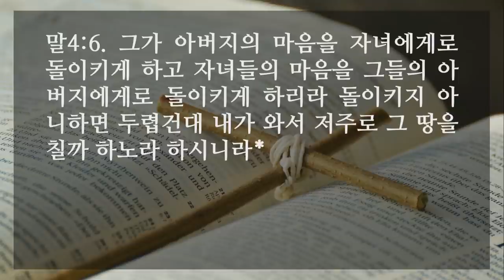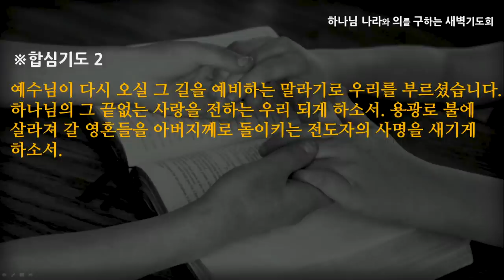[선한목자교회] 새벽기도 2020년 12월 04일 | [말라기 그 끝없는 사랑 4] 엘리야를 너희에게 보내리니 - 고성배 목사 [말라기 4:1-6]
[말라기 그 끝없는 사랑 4] 엘리야를 너희에게 보내리니 - 고성배 목사 [말라기 4:1-6]